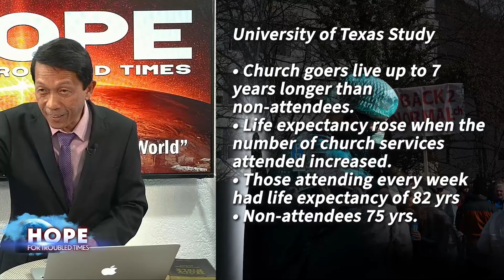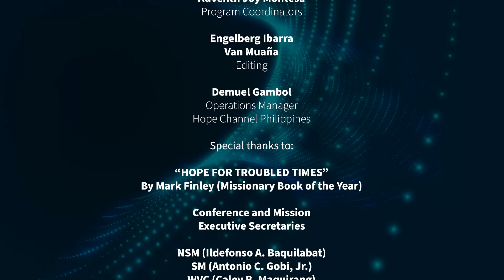“Staying Healthy in a Sick World”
"Hope for Troubled Times"

Episode 4: “Staying Healthy in a Sick World”
with Pastor Charles L. Nogra
Executive Secretary, Central Visayan Conference